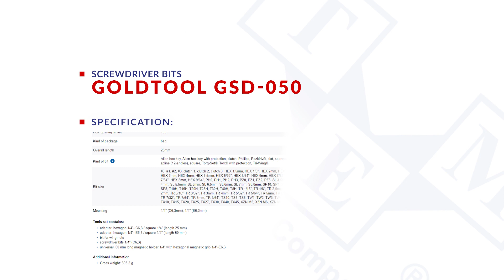GOLDTOOL GSD-050 - Screwdriver bits - UNBOXING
Type of tools set: screwdriver bits
TME Symbol: GT-050

Tools set contains:
• adapter: hexagon 1/4"- C6,3 / square 1/4" (length 25 mm)
• adapter: hexagon 1/4"- E6,3 / square 1/4" (length 50 mm)
• bit for wing-nuts
• screwdriver bits 1/4" (C6,3)
• universal, 60 mm long magnetic holder 1/4" with hexagonal magnetic grip 1/4"-E6,3

Additional information:
• Gross weight: 693.2 g